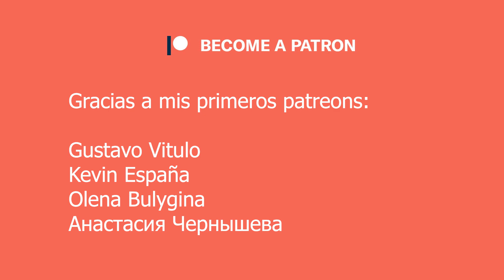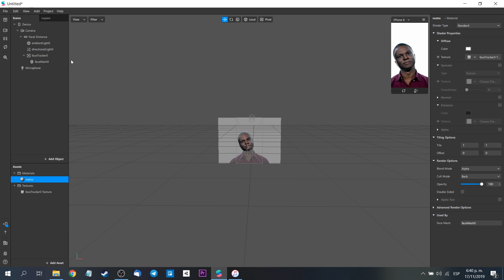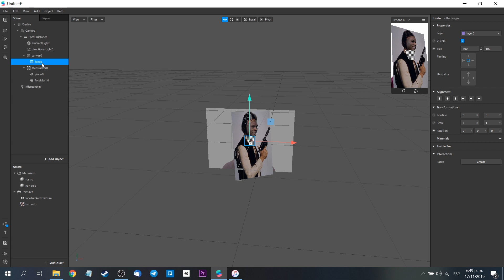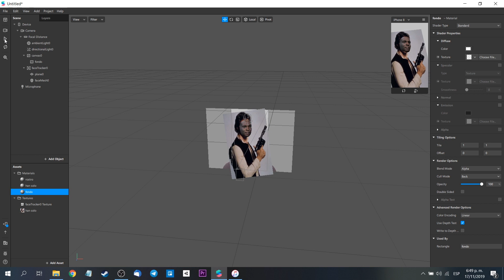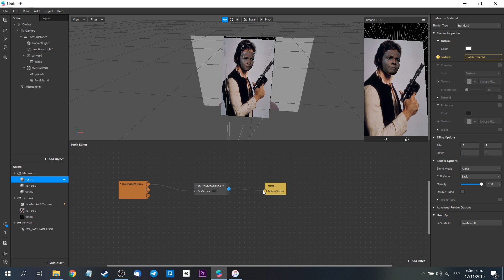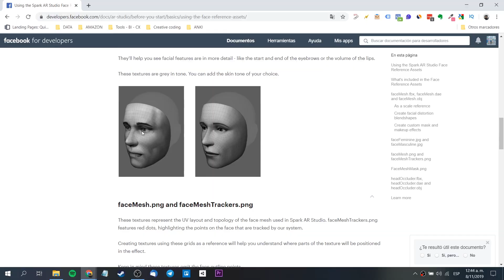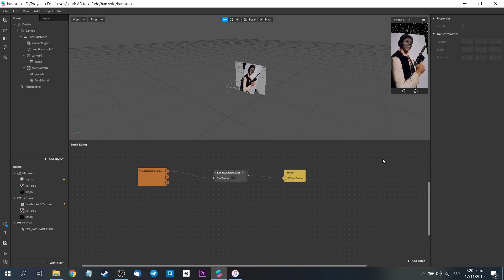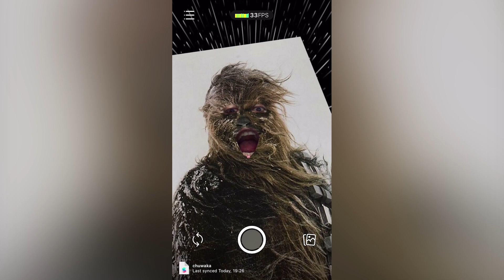Spark AR Face Extraction Part I | Cara en imágenes + Fade Edge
Hola! Les presento un tutorial / guía para aprender a extraer el rostro y colocarlo dentro de objetos 2d en Spark AR, además también te enseñaré a extraer solamente algunas partes del rostro como ojos y boca para lograr efectos interesantes.

Mi VR / AR software y hardware:

⚡ Oculus Quest
⚡ Insta 360 One X
⚡ Cardboard
⚡ RiftCat
⚡ Aryzon
⚡ Zapbox
⚡ Merge Cube